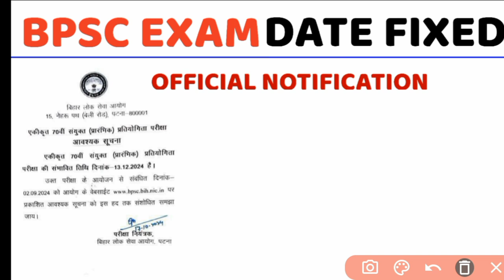BPSC PRE EXAM DATE FIXED | BPSC PRELIMS OFFICIAL NOTIFICATION | BPSC PRE EXAM DATE UPDATE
The Bihar Public Service Commission (BPSC) has officially released the notification for the 70th BPSC Prelims exam. The exam date is now fixed, and aspirants can begin their preparations accordingly. This competitive exam serves as a gateway to various civil services posts in the Bihar government. The notification details the eligibility criteria, syllabus, and exam pattern, helping candidates to align their study strategies. The prelims will be conducted in an offline mode with objective-type questions, and the candidates are advised to keep checking the BPSC website for any updates or changes in the schedule.